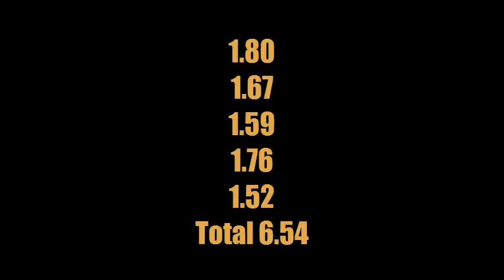Steel Challenge Showdown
Overview on how to shoot Showdown